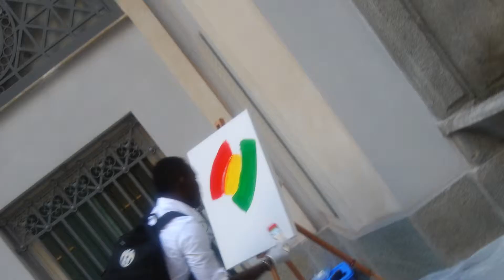Big Art 2014: #2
Paolo De Ceglie, Kwadwo Asamoah, Urby Emanuelson